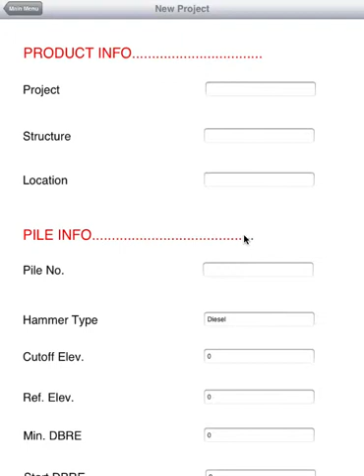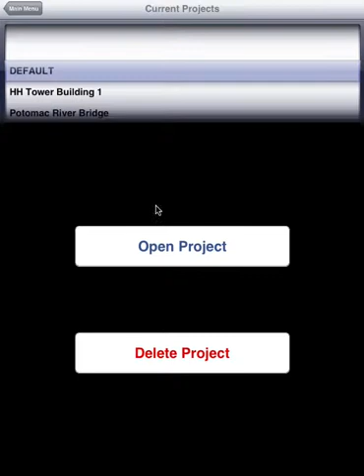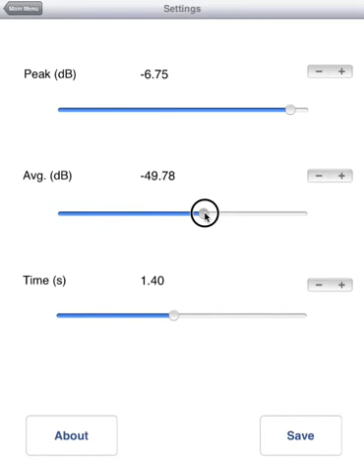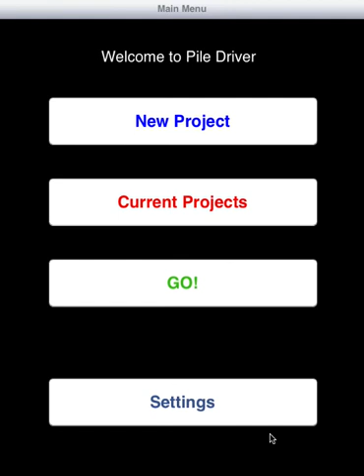PileDriver Overview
A brief overview of PileDriver for the iPhone and iPad